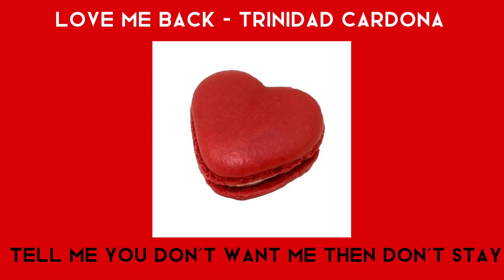Love me back - SPED UP (+ Lyrics)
Song creds: Love me Back by Trinidad Cardona (available on SoundCloud)

Feel free to edit with this audio! No need to credit me

Also, there were certain parts of the audio where I did not know what he was saying, so if you do, please comment it!! It would be of much help!

Lyrics:

Alright
Oh she gon lie straight to my face
Tell me you don’t want me
then don’t stay
If you gon walk it
Walk my way
(unintelligible)
You don’t make it easy to leave me
Baby when you die won’t you leave me
You know I don’t like it when you tease me

You say you love me back~
You wanna be my friend~
I’ll give you all my lovin girl
And then you ran/run away

Alright
If you gon ask then yeah I’m fine
But it don’t matter
Just waste my time
If anyone ask I’ll say I tried
But we both know you’re stealing my life
Baby when you die won’t you need me

But then you run/ran away

Ah
Alright
Tell me you don’t want me then don’t stay
Walk my way
(unintelligible)

-Yeah-

But then you ran/run away

Alright